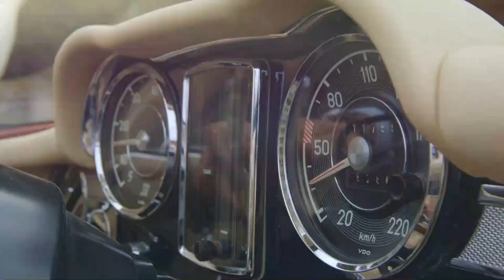Raymond Weil - BRAND NEW Green Freelancer Chronograph Revealed l Jura Watches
It's time to explore with the freelancer 7741, a tri-compax chronograph brimming with elegance.